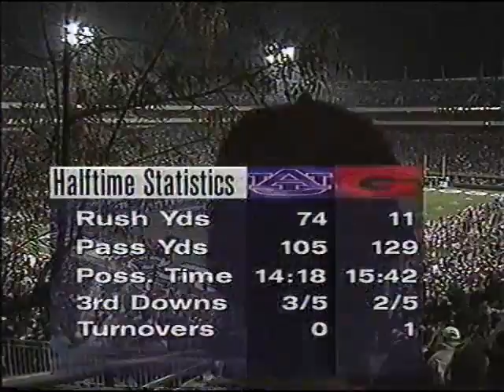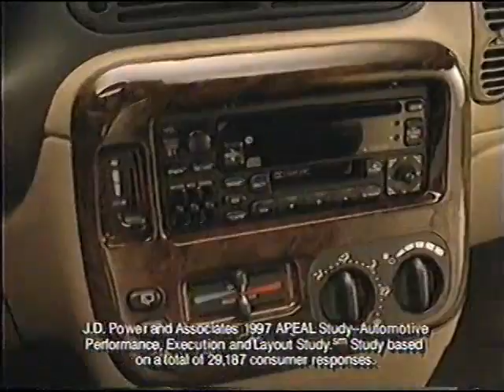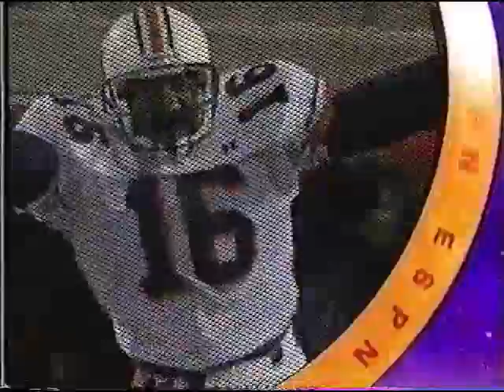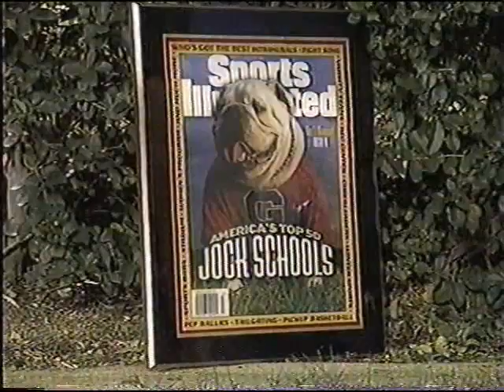Auburn Tigers @ Georgia Bulldogs | 45-34 | 11-15-1997 | College Football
The Auburn Tigers beat the Georgia Bulldogs 45-34 on November 15th, 1997.